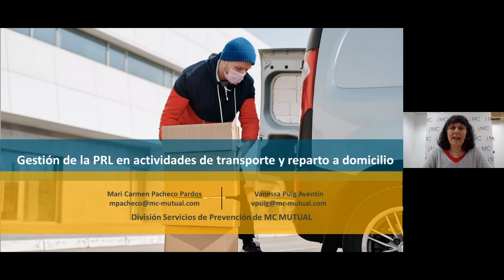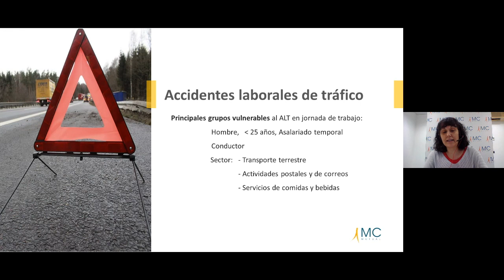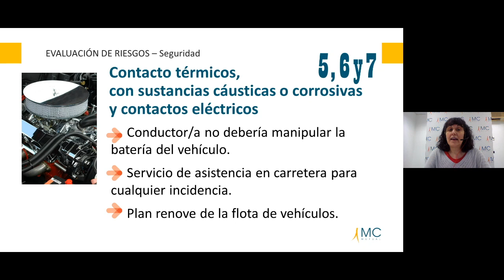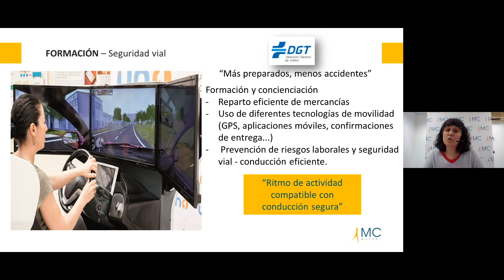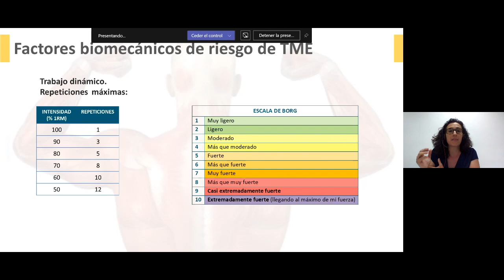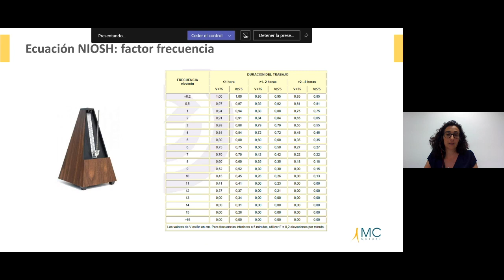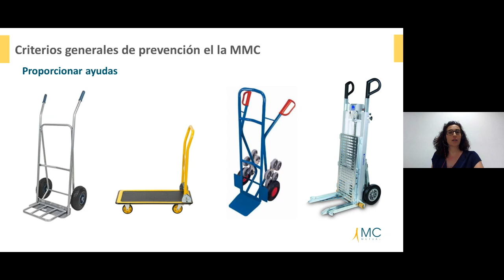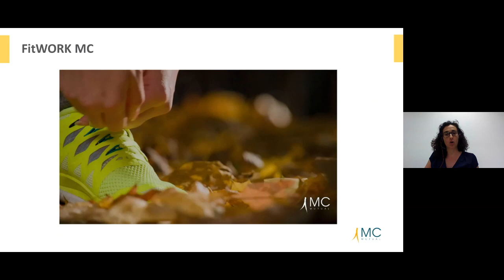MC MUTUAL. PRL. Webinar Gestión de la PRL en actividades de transporte y reparto a domicilio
Este webinario presenta la accidentabilidad, los riesgos de seguridad y ergonómicos, así como las medidas preventivas a establecer en las actividades de transporte y reparto a domicilio.